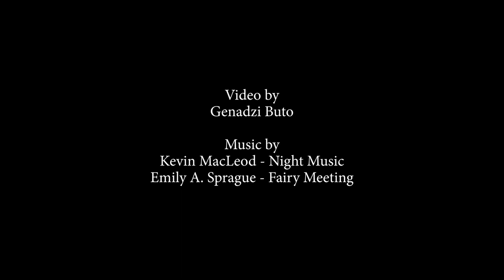Удивительная питерская осень. Парк Сосновка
Видеоэтюд об осенней природе Санкт-Петербурга
Осень 2019
Видео - Геннадий Буто